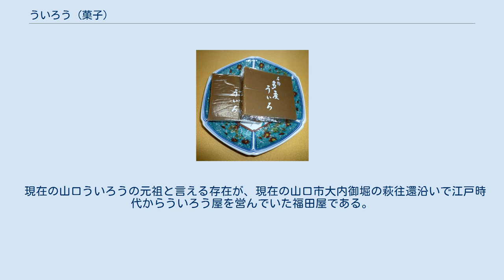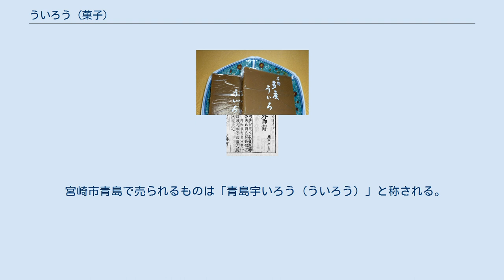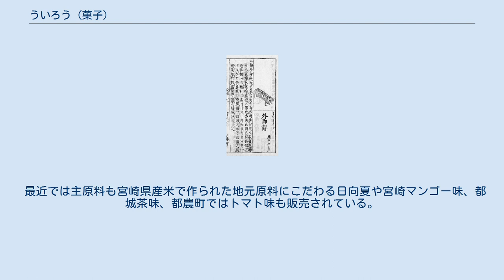ういろう (菓子)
ういろう（外郎）は蒸し菓子で和菓子の一種。
「外良」、「ういろ」、「うゐろ」、「ういらう」、「うゐらう」などの表記が用いられることもある。
外郎餅（ういろうもち）とも言う。
 以下では、和菓子のういろう（外郎餅）を「ういろう」、薬のういろう（透頂香）を「外郎薬」と表記して区別する。
 ういろうは、典型的には米粉などの穀粉に砂糖と湯水を練り合わせ、型に注いで蒸籠で蒸して作る。
穀粉には米粉（うるち米、もち米）、小麦粉、ワラビ粉などが用いられ、砂糖には白砂糖、黒砂糖などが用いられる。
小豆あん、抹茶など、さまざまなものが加えられることも多い。
室町時代のころから存在する黒砂糖を用いた「黒糖ういろう」が本来の姿と考えられている。
 ちなみに、「ういろう」や「外郎」は普通名詞であり、発祥に関わりない第三者による商標登録も認められている。
 『和漢三才図会』における外郎餅の解説記事 ういろうの起源については以下の2説が通説となっている。
 以上から、日本におけるういろう発祥の地は、前説を採れば不詳、後説を採れば外郎家初代宗敬の在住した博多、または、2代目宗奇が在住し、ういろうを初めて世に知らしめた京都となる。
一方、小田原をういろう発祥の地とする説が唱えられることがあるが、これは間違いで、ういろうの元祖を標榜する外郎家の末裔（小田原外郎家）が現在、小田原市に存在することから生じた誤解である。
小田原外郎家自身もういろう発祥の地を小田原としていない。
なお、宗敬が在住した妙楽寺（福岡県福岡市）では、「ういろう伝来之地」の石碑が1987年（昭和62年）に建立されている。
また、発祥に関する独自の伝承が存在する地域もある（ 「各地のういろう」の節を参照のこと）。
 上生菓子 和菓子店で売られるういろうは、通常羊羹と同じような棹物として売られることが多い。
またういろう皮で餡をくるんだ上生菓子や、ういろうを使った和菓子のちまきもある。
京都では6月の夏越祓に白のういろうに大納言小豆をのせたものを三角形に切った形をしている「水無月」を食べる習慣がある。
庶民的な和菓子店やスーパーなどで売られているういろうも同じく三角形をしてパックで売られていることが多い。
 江戸時代にはすでに日本各地に製法が広まり、製造販売が行われるようになっていた。
現在でも各地の名物となっていることが確認できる。
原材料や製法は、製品や地域によって変化に富み、味、食感、見た目にはさまざまなものが存在する。
世間的には名古屋銘菓の代名詞のような扱いをされているが、他にも小田原市・京都市・山口市のものが比較的知名度が高い。
 小田原のういろう（株式会社ういろう） 外郎薬を製造する小田原外郎家は、外郎家（京都外郎家）の分家として1504年（永正元年）に成立した。
家祖は宇野定治（定春）で、本家4代目の祖田の子とされる。
以後、京都の本家とともに外郎薬の製造を代々行ってきたが、江戸時代の元禄年間頃に本家が衰亡した後は、小田原外郎家が独占的に外郎薬を製造するようになり、現在に至っている。
ういろうは京都の本家2代目の宗奇が考案し、外郎薬とともに製法が代々伝えられたとの伝承がある。
 明治時代にういろうの販売を開始した。
小田原外郎家では「お菓子のういろう」と呼ばれ、外郎薬と区別されている。
「白・茶・小豆・黒」と「栗ういろう」「杏仁ういろう（季節限定）」がある。
 小田原外郎家は元々薬屋であったため、ういろうに付いてくる説明書きには、胃腸の弱かったり病後の人間や成長期の子供、産婦なども安心して食べられる「栄養菓子」と記載されている。
なお小田原城近くの本舗（本店）は、和菓子店や薬局として営業しているほか、1885年（明治18年）の蔵を利用した小規模の博物館を併設している。
 小田原外郎家は本家との自負から、青柳総本家（名古屋）や梅寿軒（下関）の商標登録を特許庁が認めたことを不服として、特許庁を相手取って裁判を起こしたが、いずれも敗訴している（前掲）。
 大須ういろの商品「大須ないろ」 スーパーのういろう 名古屋ういろうは他の地域のういろうとは異なり、うるち米からできる米粉を主原料として用いるのが一般的である。
食感は餅のような弾力があり、庶民的な店では黒砂糖を使ったものも多くみられる。
 名古屋ういろうの元祖は1659...